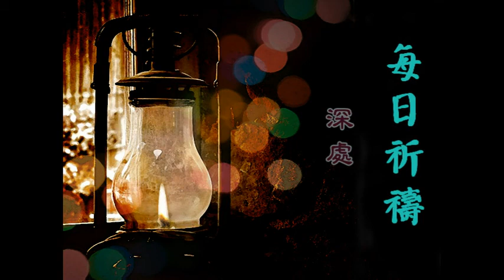每日祈禱 0917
本日主題:深處